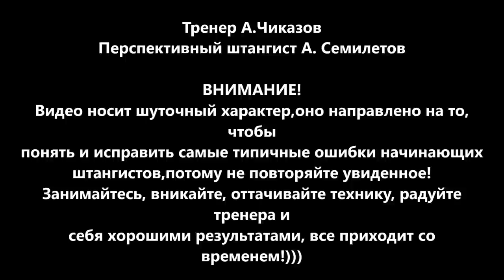Ошибки. Толчок штанги. Сlean and jerk. Ошибки Новичков в тяжелой атлетике.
Приветствую вас! Меня зовут Алексей Семилетов.

Мой канал посвящен теме:  Олимпийская Тяжелая атлетика.
Основными соревновательными упражнениями в моем виде спорта являются: Рывок штанги и толчок штанги.
Я являюсь тренером по следующим направлениям: тяжелая атлетика, кроссфит, силовая подготовка, фитнес.

Hello! My name is Alexey, I'm an olympic weightlifting, strength and fitness coach from Tver, Russia.
The main competitive exercises in my sport are: snatch, clean and jerk.
 My goals are development of weightlifting in my home city and promoting healthy lifestyle. I ask you to support my group dedicated to these ideas.

тяжелаяатлетика толчокштанги рывокштанги кроссфит crossfit weightlifting clean and jerk snatch power fit ТА olympic squat как похудеть как накачать пресс прыжки приседания жим тяга становая